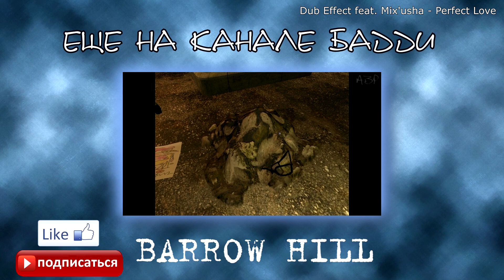Ведьмак 3:Дикая Охота [Ведьма] #25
История Геральта из Ривии продолжается.Заключительная часть трилогии,которая сносит голову открытым миром,высокими технологиями,непредсказуемым сюжетом и интересными квестами.Усаживайся поудобней,будет интересно...
Предупреждение:Сюжетные спойлеры караются блокировкой пользователя!

Дополнительные теги:

прохождение Ведьмак 3 Дикая Охота
walktrough Ведьмак 3 Дикая Охота
обзор Ведьмак 3 Дикая Охота
review Ведьмак 3 Дикая Охота
геймплей Ведьмак 3 Дикая Охота
gameplay Ведьмак 3 Дикая Охота
letsplay Ведьмак 3 Дикая Охота
прохождение Witcher 3 Wild Hunt
walktrough Witcher 3 Wild Hunt
обзор Witcher 3 Wild Hunt
review Witcher 3 Wild Hunt
летсплей Witcher 3 Wild Hunt
геймплей Witcher 3 Wild Hunt
gameplay Witcher 3 Wild Hunt
перевод Witcher 3 Wild Hunt
Witcher 3 Wild Hunt
Ведьмак 3 Дикая Охота